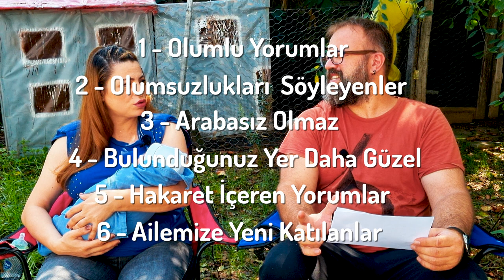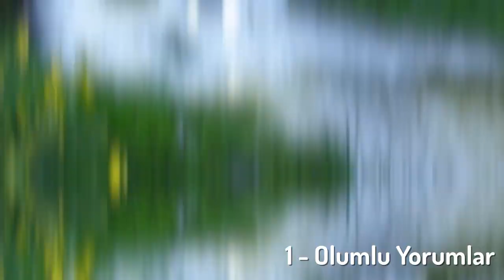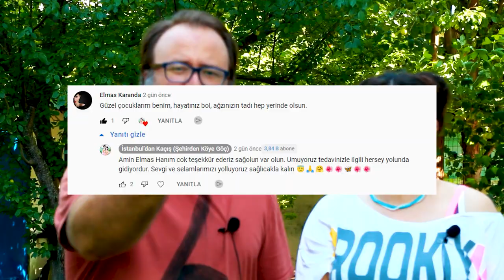DİLARASYON EVİNE TAŞINMAMIZ İLE İLGİLİ YORUMLARI CEVAPLADIK! (Şehirden Köye Göç, Köy Hayatı)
Şehirden köye göç hikayemiz Muğla'ya göç ederek mi devam ediyor?

Rahmetli Dilara Abla'nın evine taşınmamız ile ilgili çektiğimiz 2 videoya gelen yorumları cevaplıyoruz. Kendi fikirlerimizi, neye önem verdiğimizi açıklayarak kendimizi daha iyi ifade etmek istedik. Ve tüm yorumları kategorize edip cevapladık. Eminim videoyu izledikten sonra bizi çok daha iyi anlayacaksınız.

3-4 gün sonra @dilarasyonailesi8260 Kaan ile buluşmak için Muğla'ya doğru yola çıkacağız. Bu yolculuk için çok heyecanlıyız ve içimizde çok güzel hisler var.